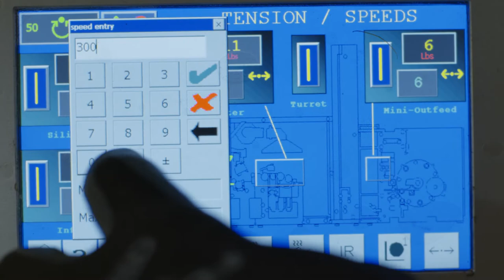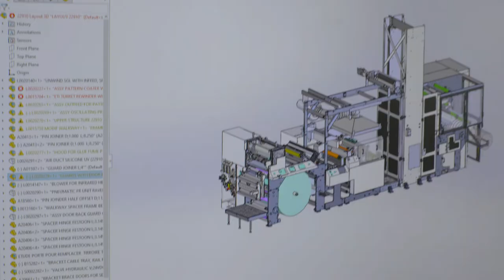ETI Converting Equipment - Wraparound linerless label manufacturing